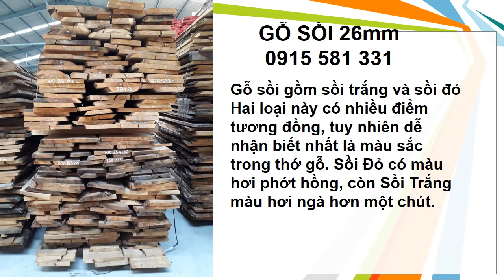GỖ SỒI | BÁO GIÁ GỖ SỒI | BÁO GIÁ GỖ SỒI TỰ NHIÊN NHẬP KHẨU | 0915 581 331